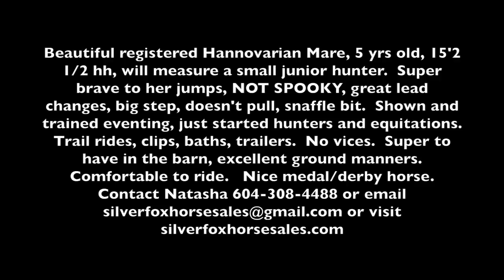Wraine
Small junior hunter/jumper/eventer